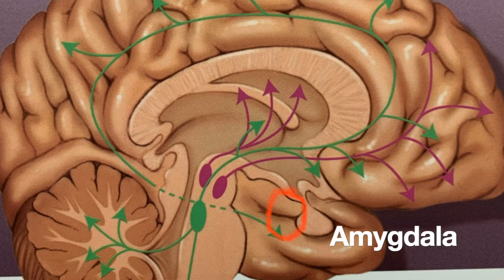The Teen Brain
Part One of the Teen Series